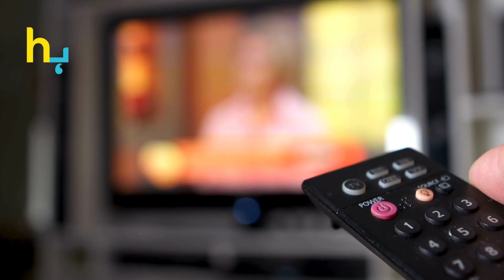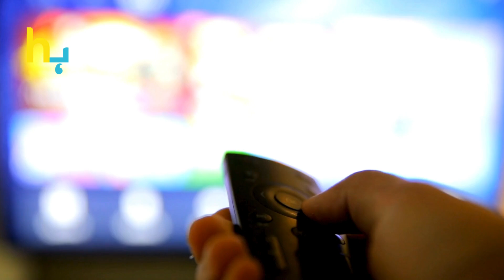Emmad Irfani Credits Fahad Mustafa For Shaping His Career | Hungama Express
emmad irfani opens up about the crucial role Fahad Mustafa has played in his acting journey. Discover how their professional relationship has influenced his rise in the industry.